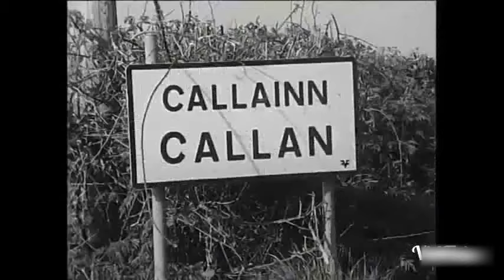Callan (1974), Co Kilkenny, Ireland.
Callan as featured on a Hall's Pictorial Weekly intro from 1974.